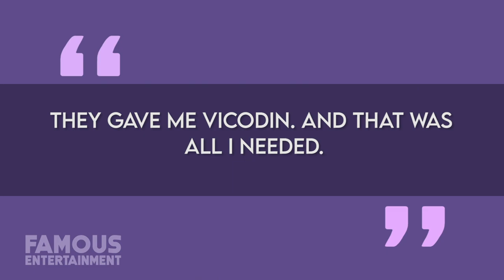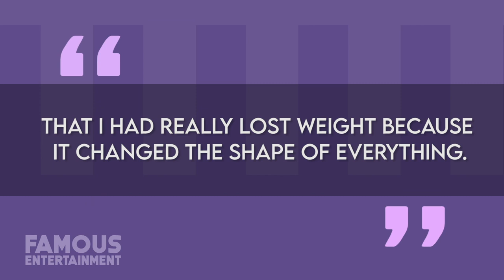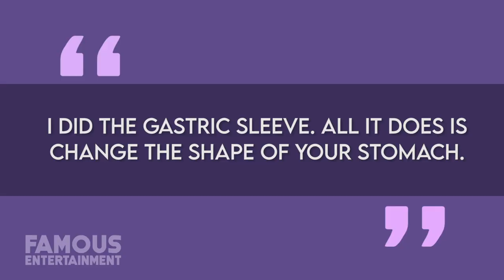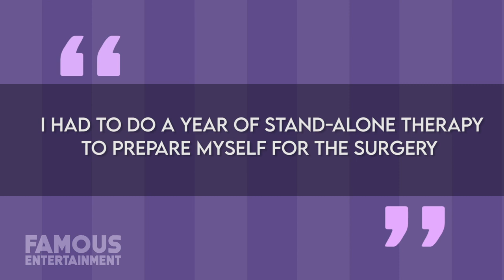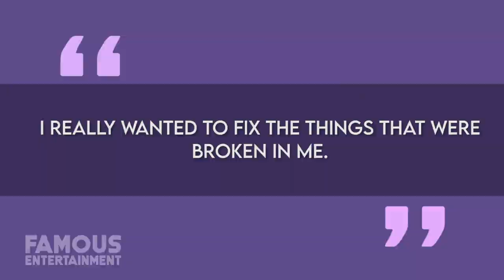Kelly Osbourne | Before & After | 85 lbs Weightloss Journey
Kelly Osbourne’s new look has been the talk of the town recently – and not only because she ditched her gothic makeup and shaved hair. The star revealed her dramatic 85-pound weight loss back in 2020 and she had fans shocked! More recently, after some of Kelly’s Instagram posts, many followers feel that she’s unrecognizable and believe she must’ve had plastic surgery done, even on her face. She has been sporting a more natural look than we’re used to, wearing fitted clothes as well as longer hair but it shouldn’t come as a surprise that Kelly would change since starring on her family’s reality show The Osbournes way back in the early 2000s. That was a LONG time ago.